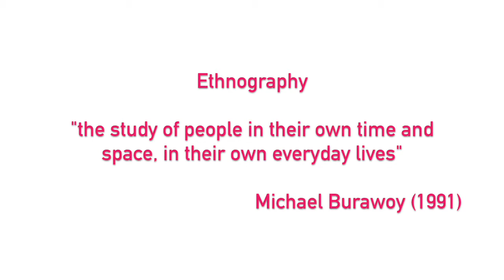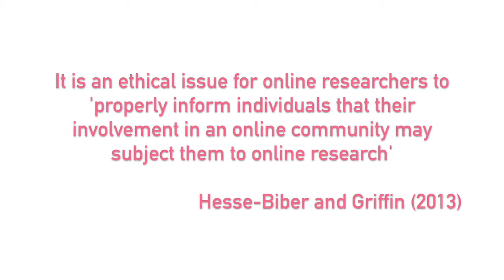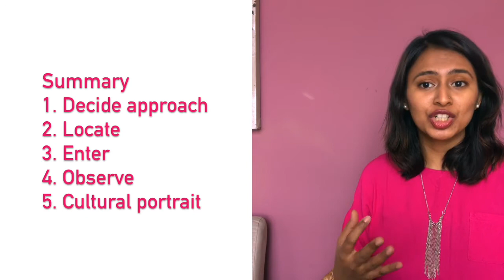How to do ethnography in digital spaces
Ethnography in digital spaces:
By Aparna Ashok

Hope you enjoyed learning about doing user research in digital spaces.

Huge thanks to:
Cate Care - Industry Leader, Previously Design Research at IDEO
Adam Ambrozy - Videography and Art Direction

This video is part of an assignment done for the 'Understanding People' module of Digital Experience Design MA at HyperIsland, UK.